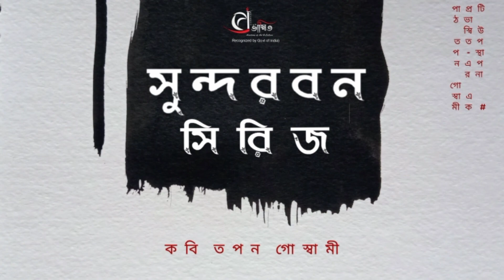sundorbon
Book : Sundorbon Series
Poet : Tapan Goswami
Reciter : Tapan Goswami
Copyright : Provaswito Academy of Art & Culture